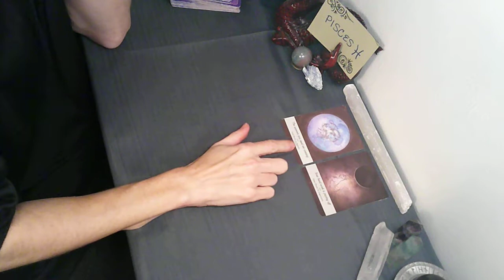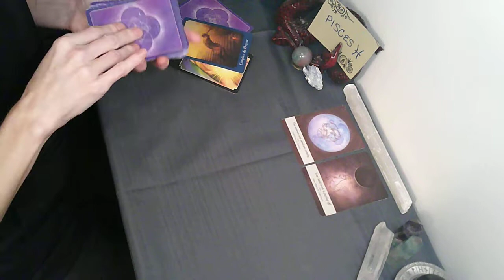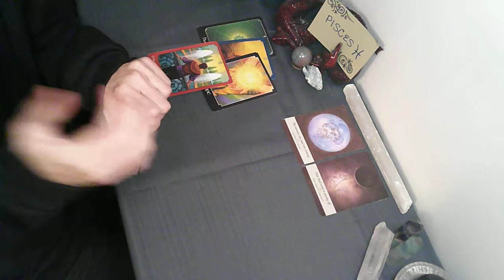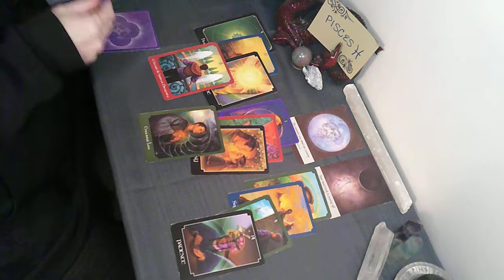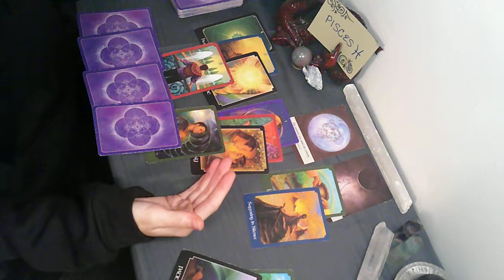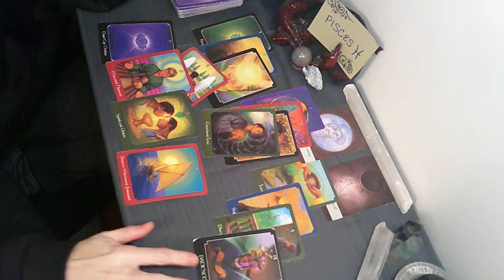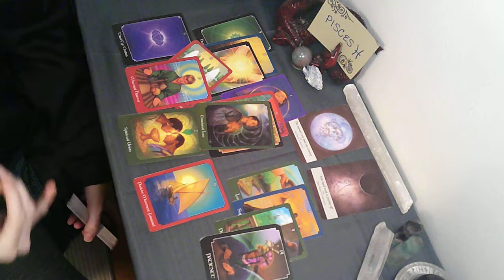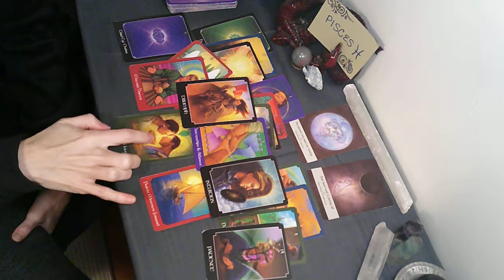PISCES 🌕 Full Moon Eclipse Nov 19 🌑 You Guys ALREADY Knew This... lol